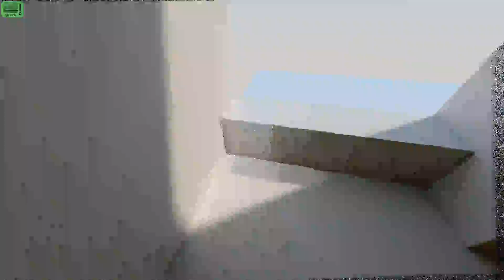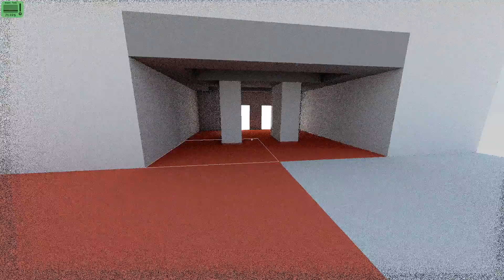WebGL Realtime Raytracing now with Light Blocks